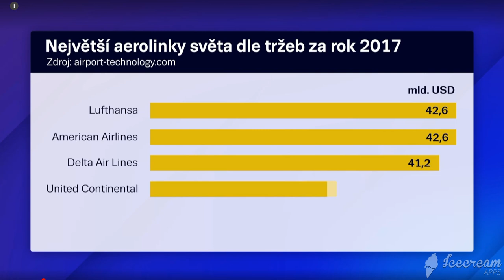Jak se měnily uniformy ČSA, se podívejte ve videu.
Letecký byznys možná víc než jiný miluje žebříčky. A aerolinky tak můžete porovnávat mnoha způsoby. Třeba podle kvality. Žebříček pro tento rok, který se sestavuje na základě hodnocení více než 20 milionů cestovatelů, vedou tak trochu tradičně Singapore Airlines. Nebo podle velikosti. Ta se dá měřit ovšem také různě. Takže podle tržeb vede německá Lufthansa s více než 42 miliardami dolarů.

Je ale jeden žebříček, který sází na estetiku. A padají v něm velká jména jiného byznysu – toho módního. Takže, kdopak má nejhezčí uniformy pro letušky?

Podle módní bible Vogue mají nejkrásnější oblečení pro personál v čínských Hainan Airlines. Modely designéra Laurence Xu, které odkazují na tradiční čínské motivy v moderním pojetí, představovali na loňském pařížském fashion weeku. Kdo se dál probojoval do módního nebe? A jak vypadaly modely, které nosily letušky ČSA v 95leté historii národního dopravce?